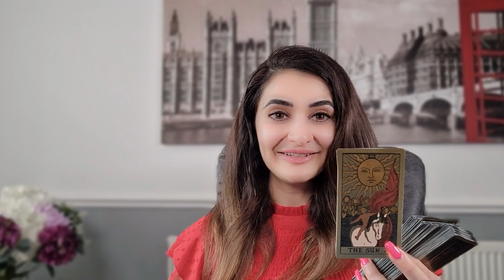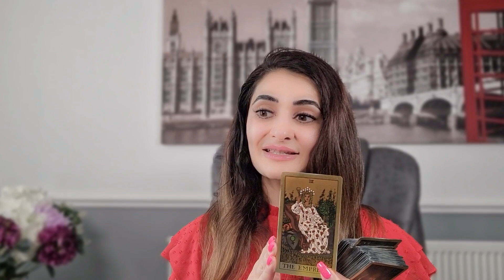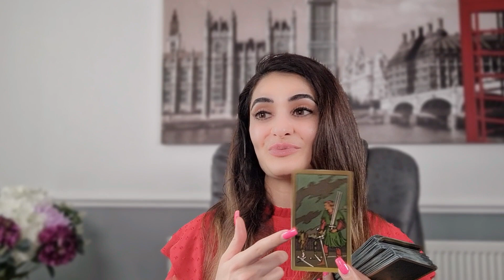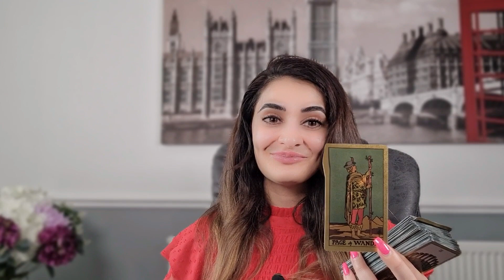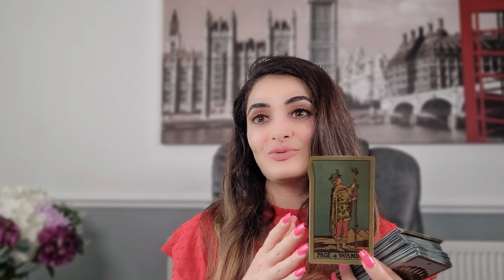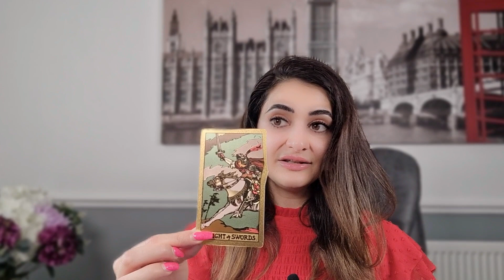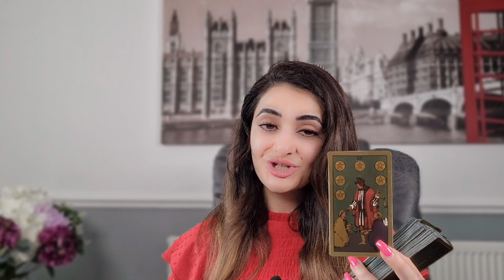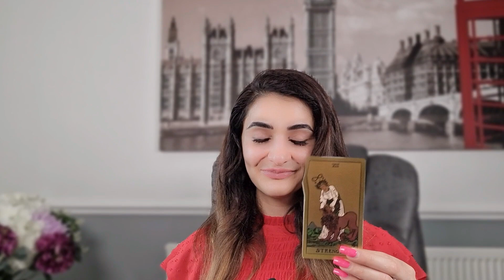КАРТА ДНЯ☘️ на 25 АВГУСТА ТАРО ПРОГНОЗ, ГОРОСКОП ТАРО на СЕГОДНЯ от Elnara Sadykova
Карта Дня Таро сегодня на 25 Августа 2023 года. В этом видео я делюсь своим личным прогнозом на сегодня с помощью карт Таро. Если вы ищете подсказки как сложится ваш день или просто хотите знать, что ждёт вас в ближайшее будущее, то я рекомендую послушать свой прогноз! Я использую карты Таро, чтобы получить инсайты о будущем, и я надеюсь, что вы найдете мой прогноз полезным. Если у вас есть какие-либо вопросы, пожалуйста, дайте мне знать в разделе комментариев!

Таро сегодня на 25 Августа  2023 года: Текущие события, прогноз на сегодня, Таро на завтра,  расклад Таро от Elnara Sadykova (Эльнары Садыковой).
карта дня таро, таро сегодня, гадание таро, гороскоп на сегодня, гадание онлайн, таро расклад

Тайм Код🦋:
00:00- Введение
00:15-Овен
02:21 Телец
04:06-Близнецы
06:20- Рак
08:11-Лев
10:02- Дева
11:20- Весы
13:17-Скорпион
14:47 -Стрелец
15:48-Козерог
17:27 -Водолей
19:10-Рыбы